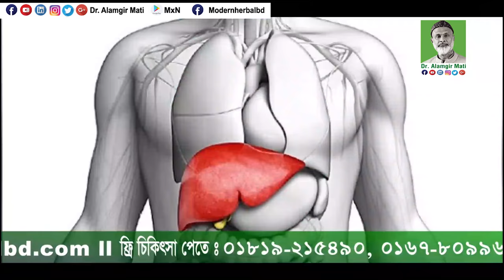জেনে নিন টমেটো, তরমুজ, স্যুপ ও জুস খাওয়ার উপকারিতা l Benefits Tomato & Water Melon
মোবাইলঃ ০১৯১-১৩৮-৬৬১৭
বিনা ভিজিটে চিকিৎসা নিন।
ডা.মুকুল-০১৭১২৫৬১৬৭৯
ডা.হানিফ-০১৭১৫২২৯৩৪৭
ডা.আসমা-০১৬৮১৩৫৫০৮৬
ডা.জুয়েল-০১৭১৬৫৬৪১০১